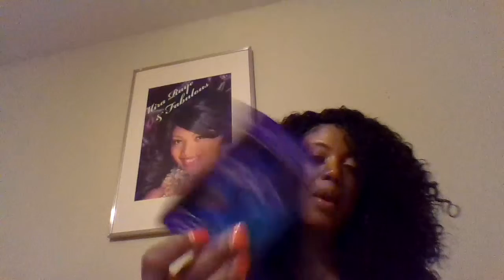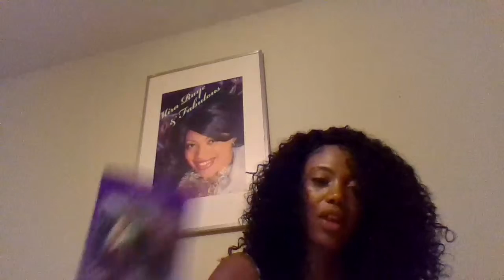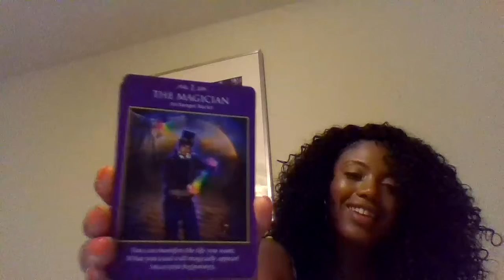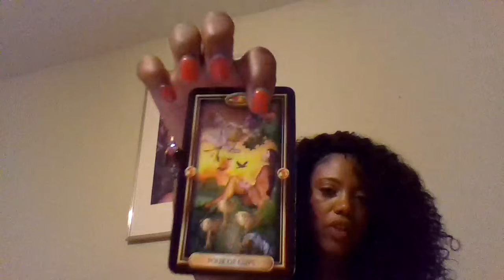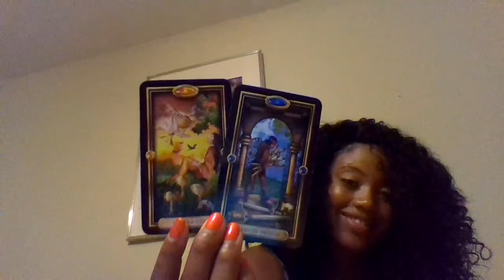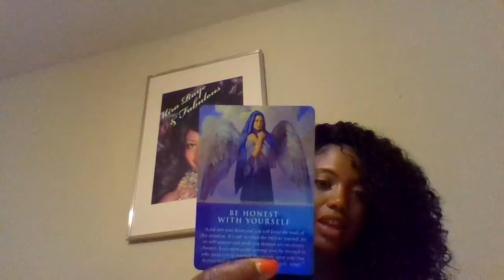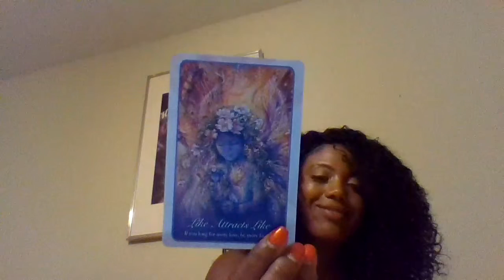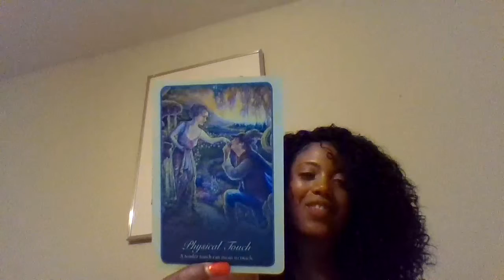Aquarius Weekly Forecast May 13 18th: "You Are A Star!"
Hello, Aquarius!

Thank you for viewing my channel.  I had some technical difficulties uploading your weekly.  But, here it is on humpday.  I hope you have had a good week so far.

$22 - recorded message
$33 - LIVE reading 30-minute by appointment
$44 - LIVE Same Day 30-minute
$55 - LIVE Same Day up to 1-hour

Thank you for building a community of love, light and encouragement with me.